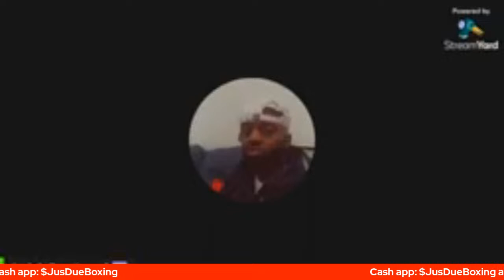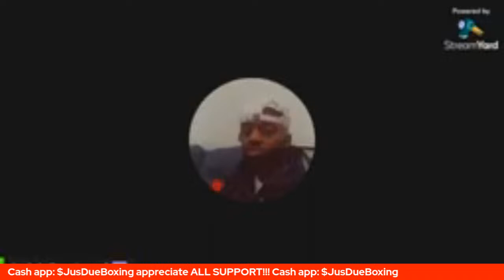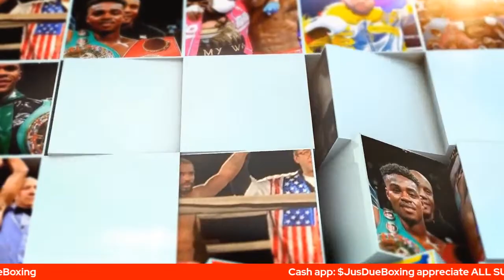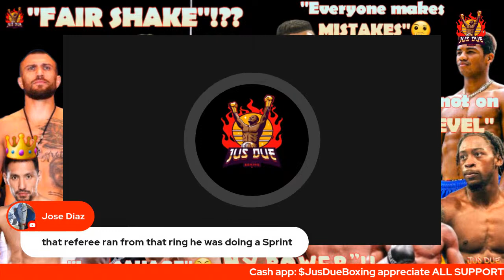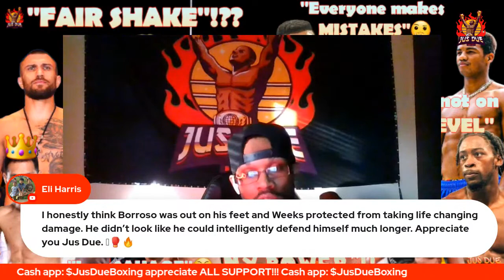WAS THE FIX IN ALREADY WITH ROLLY VS BARROSO AND WILL DEVIN HANEY RECIEVE A FAIR SHAKE VS LOMA❓🤔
WAS THE FIX IN ALREADY DID TONY WEEKS ADMIT TO MAKING A MISTAKE BEFORE THE FIGHT❓🤔 | WILL DEVIN HANEY RECIEVE A FAIR SHAKE VS VASYL LOMACHENKO SHOULD FANS BE WORRIED❓| ROLLY ROMERO SAYS ISMAEL BARROSO HAS CEMENT IN HIS HANDS AND HITS 1M TIMES HARDER THEN TANK❗🤦🏽‍♂️ | ISMAEL BARROSO TEAM SAY THEY WILL PETITION FOR A REMATCH WBA PRESIDENT SAYS BARROSO DESERVES A REMATCH | OHARA DAVIES TEAM SAYS THEY WILL PERSUE LEGAL ACTION IF ROMERO VS DAVIES ISN'T ORDERED BY WBA😳 | JANIBEK ALIMKHANULY SAYS HE'S THE MOST AVOIDED BOXER AND KING OF MIDDLEWEIGHT DIVISION😤 | SHOULD TONY WEEKS BE HELD ACCOUNTABLE❓| MICHEL RIVERA TELLS BOXING SCENE KEYSHAWN DAVIS IS NOT ON HIS LEVEL AT ALL🙄 | #️⃣LetsBuild #️⃣JusDueBoxing